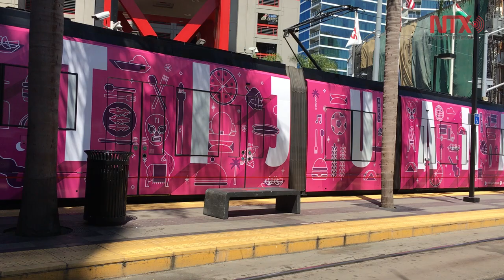Trolley de San diego promueve íconos y nombre de Tijuana en EUA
El Secretario de Turismo de la SECTURE, dio a conocer la nueva imagen del Trolley ubicado en San Diego, Estados Unidos, con el objetivo primordial de mostrar la cultura y la gastronomía de Tijuana a todos los turistas.